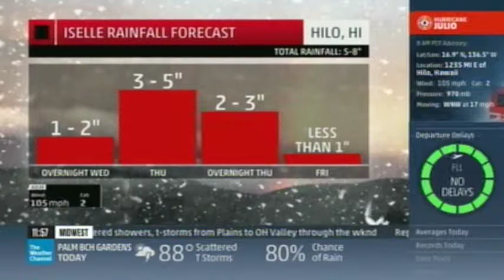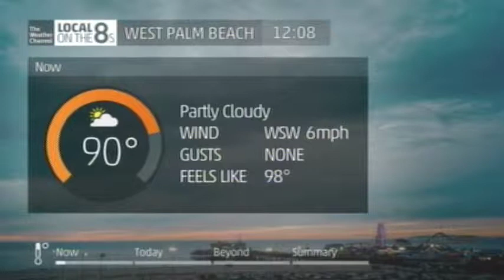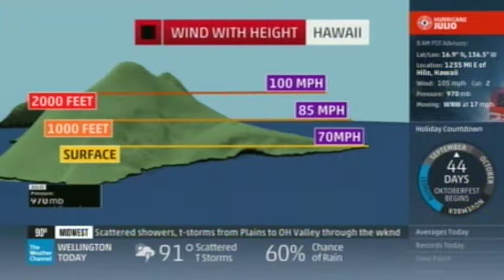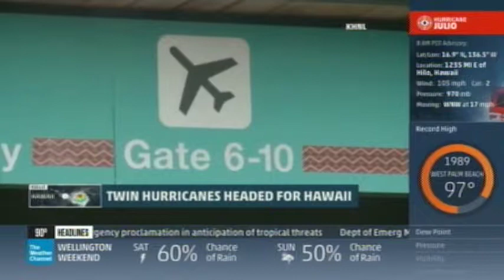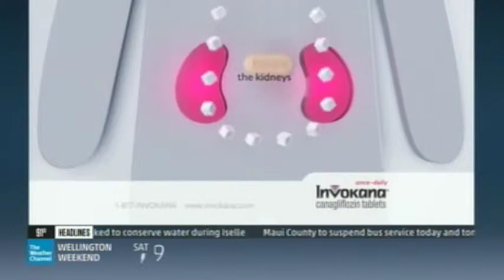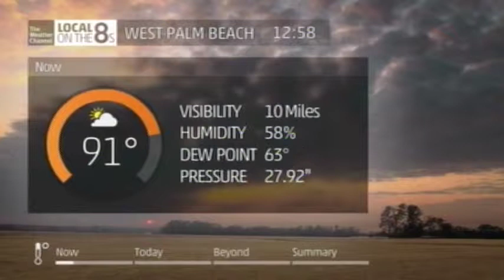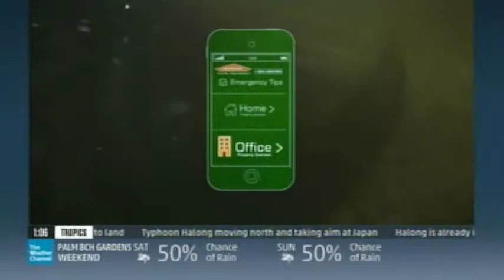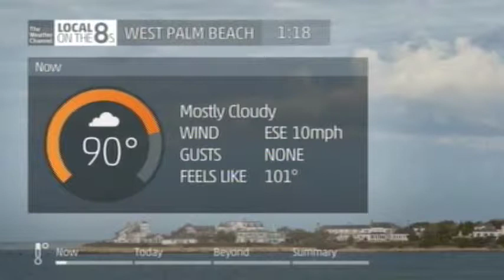TV #3 8 7 14